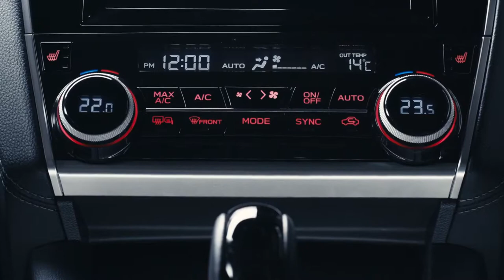2018 NEW Subaru Legacy - 'Be Unleashed' Promotional Video